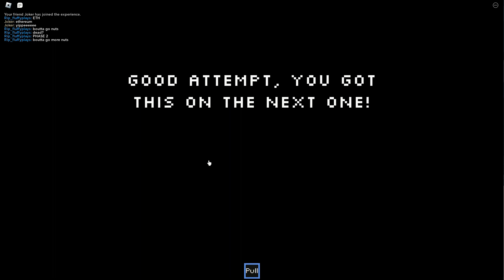beating magnet mates 600M boss with my friend joker!!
first edited (i think) video enjoy!!!